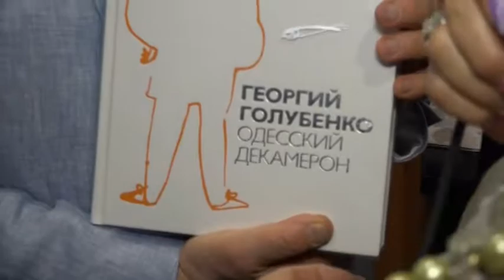Программа RTN "Что новенького" октябрь 2018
Ведущая  Валентина Печорина
Съемка и монтаж  Александр Арбит